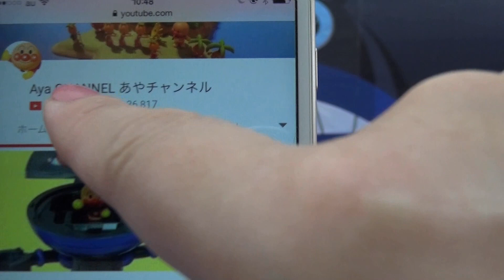アンパンマン おおきなたまごあけよう anpanman surprise egg パティシエアンパンマン たまご